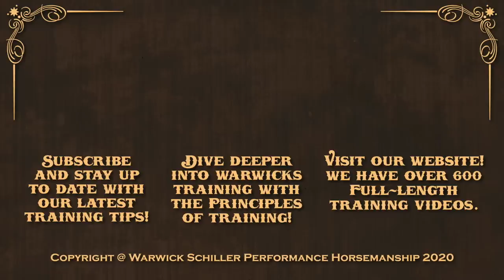Teaching a Very Forward Eventer to Slow Off Your Seat with No Bridle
Lately in videos I've been on about only asking your horse "yes' questions, only asking things that your horse can say "yes, I can do that" to.

In this video I show footage from a clinic in England in 2015 where in the space of 2 days, I helped a young lady with an eventer who tends to be very forward get him to the point where we take off the bridle, and ride him at a walk, trot and canter AND slow to a stop from her seat at the canter, the first time we try it. This video illustrates how finding a good starting point, or creating one, and ensuring the basics work perfectly, is the key to success with any endeavor with horses.